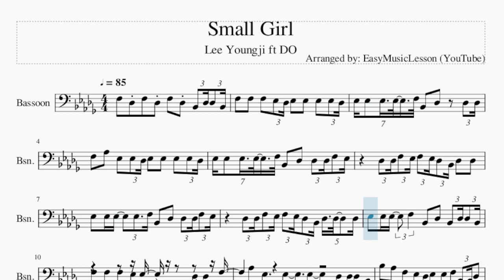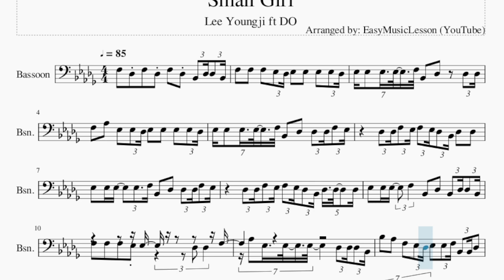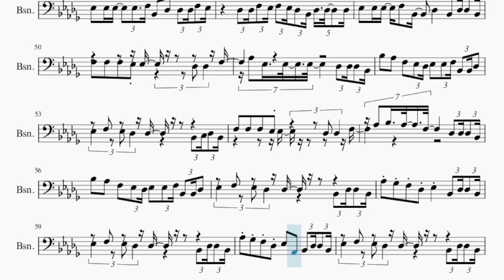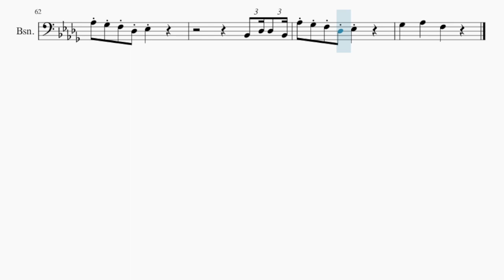Bassoon Sheet Music: How to play Small Girl by Lee Youngji ft DO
Comment and let us know how the videos have helped you. It keeps us going! :)Here is a sheet music/tab video on the song Small Girl by Lee Youngji ft DO on the bassoon. A bassoon sheet music arrangement which is transposed to notes that are easily played by bassoon, for the song Small Girl by Lee Youngji ft DO.

EasyMusicLesson2 teaches you to play the your favorite instrument, through well-arranged sheet music so that you too can learn how to play Small Girl by Lee Youngji ft DO on the bassoon as fast as you can. A bassoon sheet music with backing tracks to help your play the song better.

Chords of Bassoon arrangement:
F Min   F Min   F Min   F Min   F Min   Db Maj 7   Db Maj 7
Gb Maj   Gb Maj   B Maj 7   B Maj 7   F Min   F Min   Db Maj 7
Db Maj 7   Gb Maj   Gb Maj   B Maj 7   B Maj 7   F Min   F Min
Db Maj 7   Db Maj 7   Gb Maj   Gb Maj   B Maj 7   B Maj 7   F Min
F Min   Db Maj 7   Db Maj 7   Gb Maj   Gb Maj   B Maj 7   B Maj 7
Ab Maj   Ab Maj   Db Maj 7   Db Maj 7   Gb Maj   Gb Maj   B Maj 7
B Maj 7   Ab Maj   Ab Maj   Db Maj 7   Db Maj 7   Gb Maj   Gb Maj
B Maj 7   B Maj 7   Ab Maj   Ab Maj   Db Maj 7   Db Maj 7   Gb Maj
Gb Maj   B Maj 7   B Maj 7   Ab Maj   Ab Maj   Db Maj 7   Db Maj 7
Gb Maj   Gb Maj   B Maj 7   B Maj 7   Ab Maj   Ab Maj   Db Maj 7
Db Maj 7   Gb Maj   Gb Maj   B Maj 7   B Maj 7   Ab Maj   Ab Maj
Db Maj 7   Db Maj 7   Gb Maj   Gb Maj   B Maj 7   B Maj 7   Ab Maj
Ab Maj   Db Maj 7   Db Maj 7   Gb Maj   Gb Maj   B Maj 7   B Maj 7
Ab Maj   Ab Maj   Db Maj 7   Db Maj 7   F Min   F Min   F Min
Ab Maj   Db Maj 7   Gb Maj   B Maj 7   Ab Maj   Db Maj 7   Gb Maj
B Maj 7   Ab Maj   Db Maj 7   Gb Maj   B Maj 7   Ab Maj   Db Maj 7
Gb Maj   B Maj 7   Ab Maj   Ab Maj   Db Maj 7   Db Maj 7   Gb Maj
Db Maj 7   Db Maj 7   Gb Maj   Gb Maj   Ab Maj   Ab Maj   Db Maj 7
Ab Maj   Ab Maj   Db Maj 7   Db Maj 7   Gb Maj   Gb Maj

Melody notes of Bassoon:
F3 Db3 F3 Db3 F3 Db3 Bb2 Db3 Db3 Bb2
F3 F3 F3 Eb3 Db3 Eb3 Eb3 Eb3 Eb3 Db3
Eb3 Eb3 Eb3 Eb3 F3 Bb2 Db3 Db3 Db3
F3 Ab3 Eb3 Eb3 Db3 Eb3 Eb3 Eb3 Eb3 Db3
Eb3 Eb3 Eb3 Eb3 F3 Bb2 Db3 Db3 Db3 F3 Eb3
Db3 Db3 F3 Eb3 F3 Eb3 Db3 Bb2 Db3 Db3
Db3 Db3 F3 Eb3 F3 Eb3 Db3 Bb2 Db3 Db3 Db3
Eb3 Eb3 Eb3 F3 Bb2 Db3 Bb2 Db3 Db3 Bb2
F3 F3 F3 Eb3 Eb3   Db3 Db3 F3
Ab3 Eb3 Eb3 Eb3 Db3 Db3 Db3 Bb2
Bb3 Ab3 F3 Eb3 Db3 Eb3 Eb3 F3 Bb2 Bb2 Db3
Eb3 F3 Eb3 Db3 Db3 Bb2 C3 Db3 Bb2
Ab3 Bb3 Ab3 F3 Db3 Db3 Db3 Bb2
Eb3 F3 Eb3 Db3 Db3 Bb2 Db3 Db3 Bb2
Ab3 Gb3 F3 Db3 Eb3 Bb2 Db3 Db